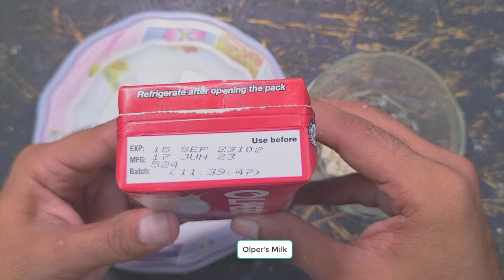How to get rid of Mouse / Rats using Gillette Shaving _ How To Use Gillette Shaving to Kill Pests